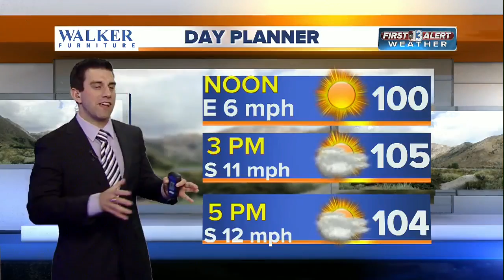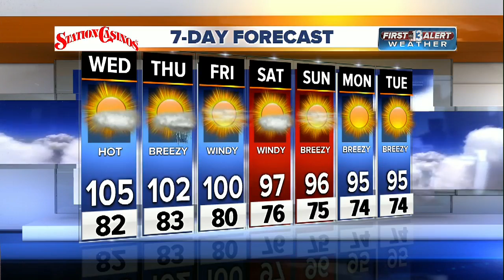13 First Alert Weather: Wednesday morning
Wednesday morning weather forecast for 8/31